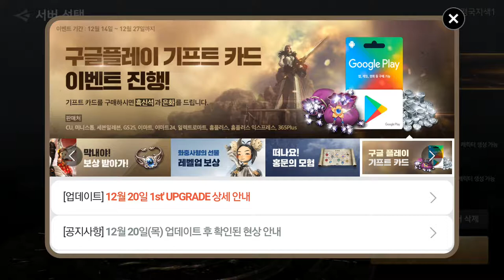블레이드&소울 레볼루션 경국1 검사 출석 23Dec B&S